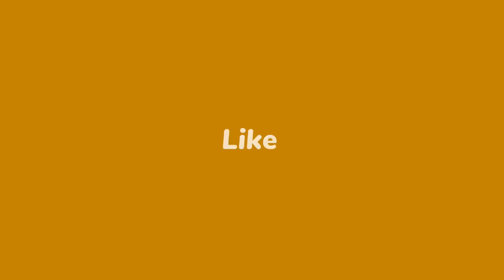SDP trayi baz, Arnel Belizaire dedouble, souflete Nenel Cassy ak Andre Michel k'ap souse zo a Ariel